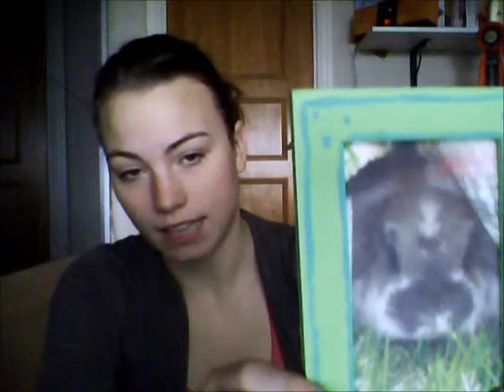The other side of me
In this video I am talking about what defines me except from my eating disorder.